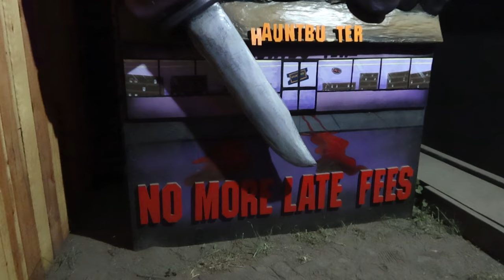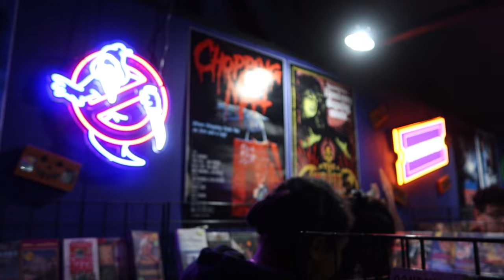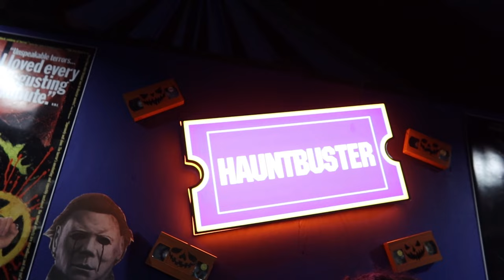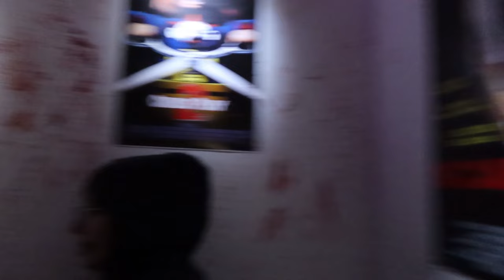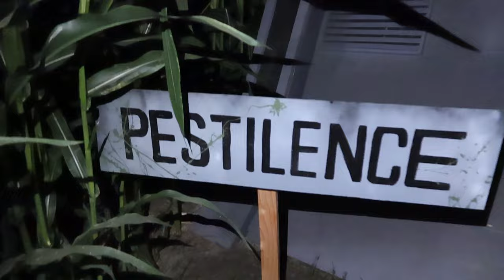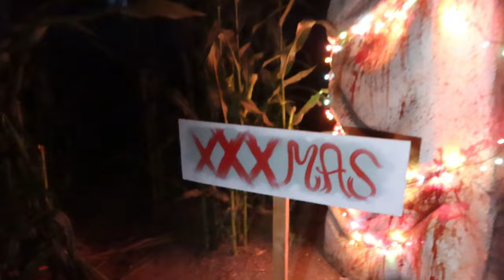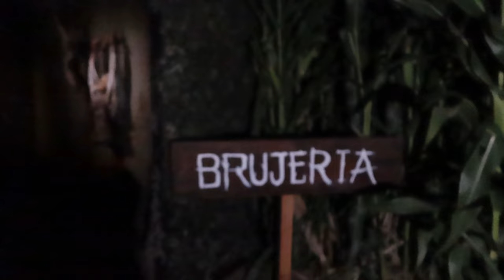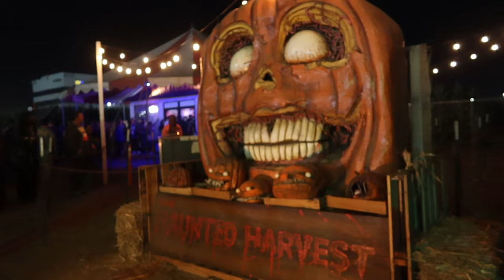Getting TERRIFIED in The Haunted Harvest Corn Maze | Chino, CA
Come with us on an adventure through the tall corn where monsters lurk in the night at The Haunted Harvest located inside Frosty Forest Pumpkin Patch in Chino, CA.